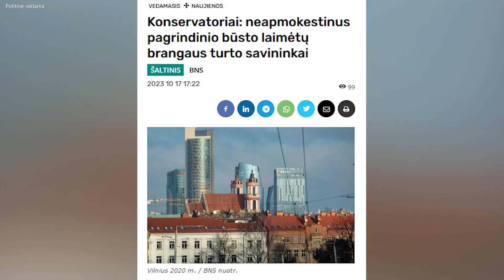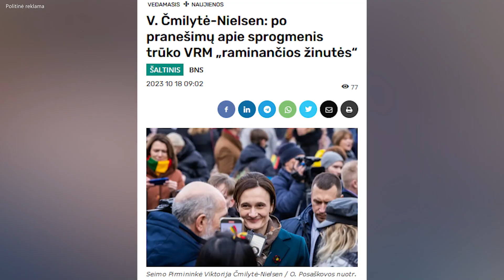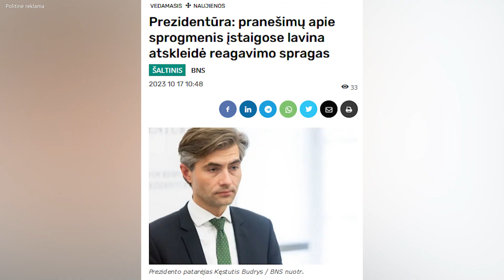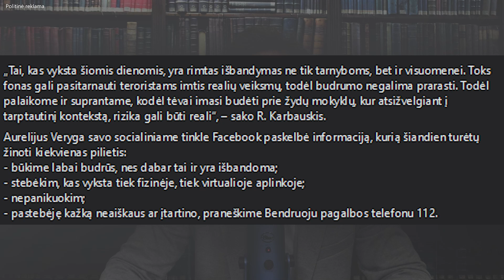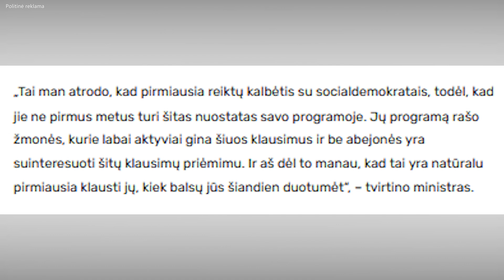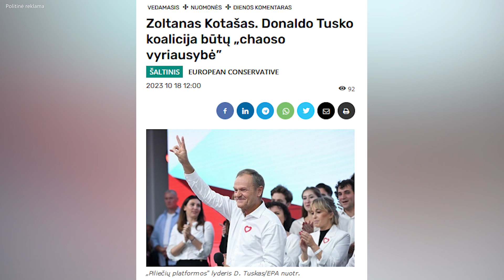Savaitės apžvalga Ep. 31 Valdantieji rengiasi galutinai nuskurdinti gyventojus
Konservatorių atstovai bando buldozeriu prastumti naująjį NT mokestį, kuriuo būtų apmokestintas net ir pagrindinis gyvenamasis būstas. Ko laukti įvedus tokį mokestį? O gal valdantieji išsigąs visuomenės reakcijos?

Kokias spragas Lietuvos saugume atskleidė nesibaigiantys grasinimai sprogdinti mokyklas? Kur G. Landsbergis ieškos balsų gėjų partnerystei? Ir kaip atrodys Lenkijos politika naujoje kadencijoje?

Apie visa tai savaitės įvykių apžvalgoje.

Politinė reklama apmokėta iš Lietuvos valstiečių ir žaliųjų sąjungos sąskaitos.